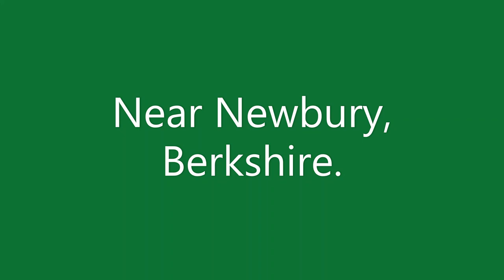A visit to the Greenham Paddock Miniature Railway.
This new miniature railway we open to the public as part of the Greenham Church fête. We see a variety of locos at work including a steam loco. We also ride the main and branch lines.

Locos include 66721